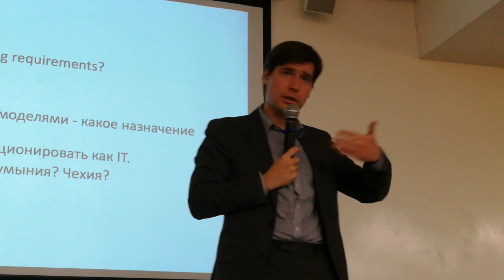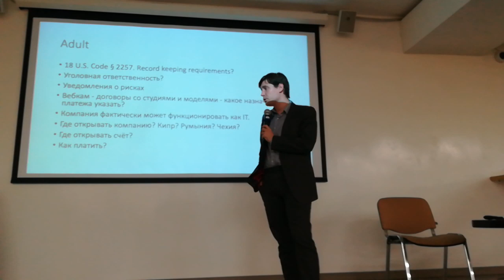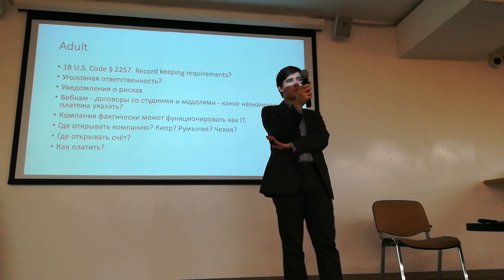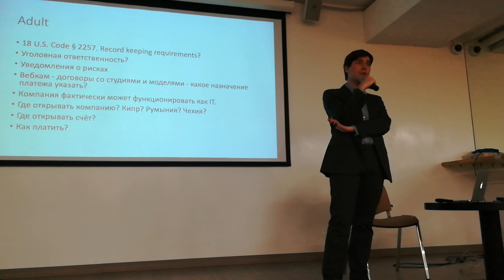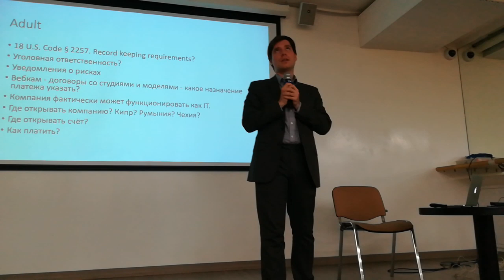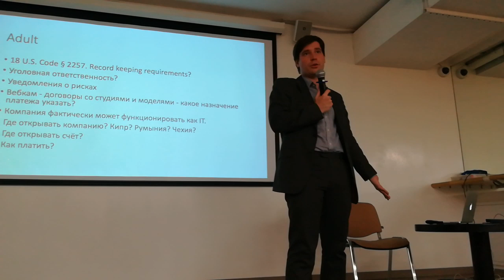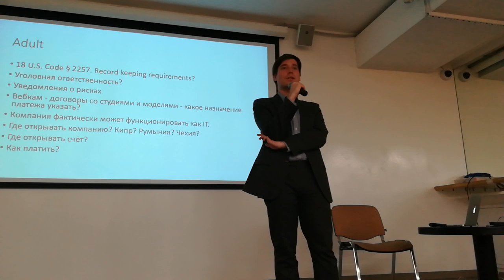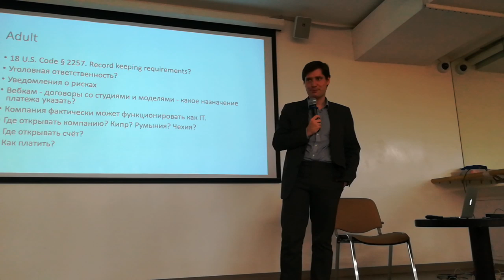Платежи в криптовалютных проектах - ч.2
Stas Sokolovsky о юридической практике